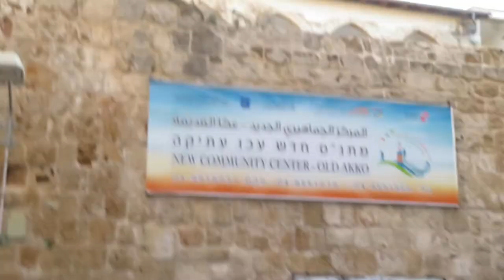ACRE 2019.022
ACRE, ISRAEL